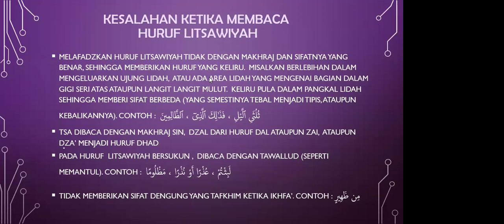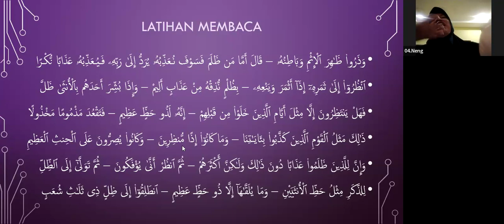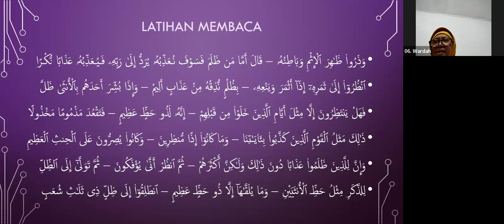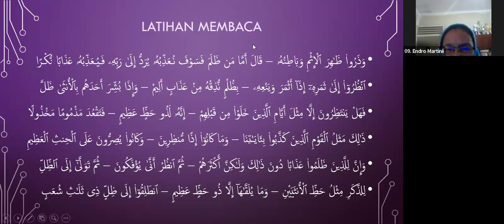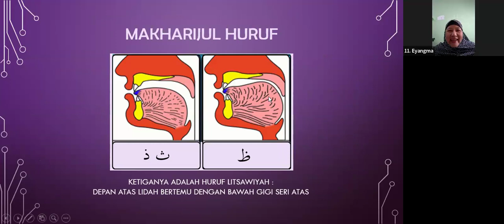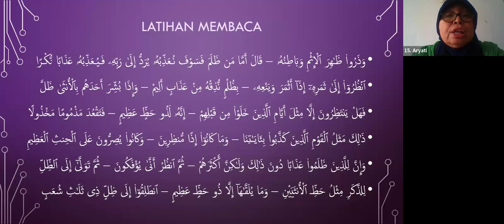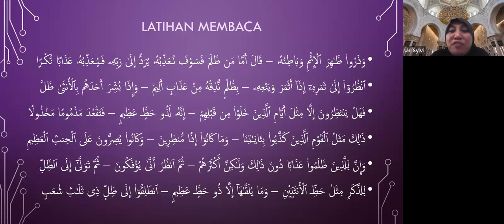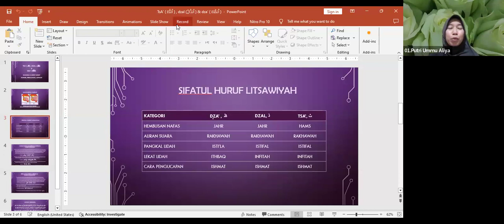Makharijul Huruf Tsa (ث), Dzal (ذ) dan Zha (ظ) bersama Ustadzah Sylvianti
(2) Belajar Baca Quran (Kelas Umum)